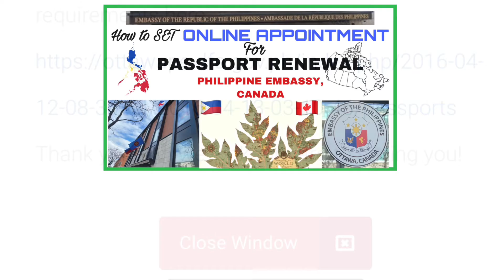NEXT VIDEO | Coming Soon | A-NATH-ing Under The Sun 2021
This trailer intended for our next video to be uploaded. We will teach you how to make an online appointment for Philippine Passport Renewal at Philippine Embassy here in Canada.

Hope you follow us in our next video.

Thank you very much for showing love. ❤️ God bless!